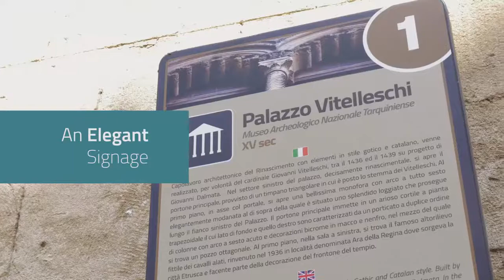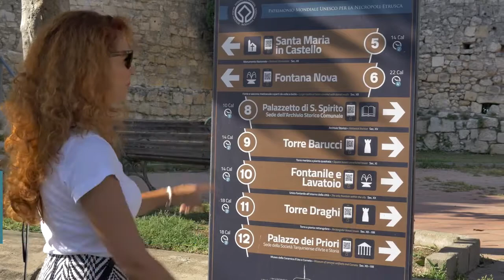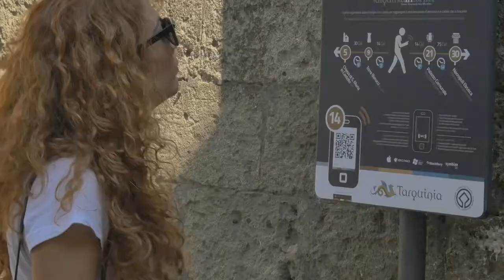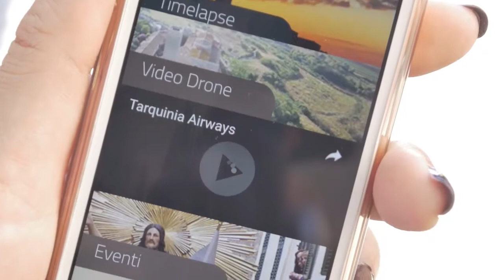The Talking City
Every year more than 50 million tourists come to Italy to visit its incredible cultural heritage and inevitably remain blocked by the lack of signage, information and assistance. We present the solution that allows cities to talk with tourists, accompanying them step by step throughout their visit. A series of solutions designed with architectural respect, but above all “magical”, interactive and talking. An info-point open 24/7, directly on your mobile phone or tablet. Easy to use, a real revolution that will ensure maximum accessibility with particular attention to the disabled, the elderly, foreigners and children. Tourist signage system with QR Code and NFC chip technology. The ideal solution to make the entire cultural and artistic heritage of a city, or an archaeological site, more accessible. With the QR Code and NFC you can access the information tabs on-line, where all the interactive services that will assist the tourist are loaded.

There are many cities that feature our interactive signage. From small towns, to Archaeological Areas, up to big cities like Genoa, Venice and Siena. Through this video: https: /youtu. be/8jsTeT3xFdI recorded in the artistic town of Tarquinia, a Unesco World Heritage site, you can see all the services and uses of interactive signage. A pleasant walk through history, between monuments and cultural hotspots, assisted by the innovative tourist information system with QR Code and NFC Chips “Made in Skylab Studios”.